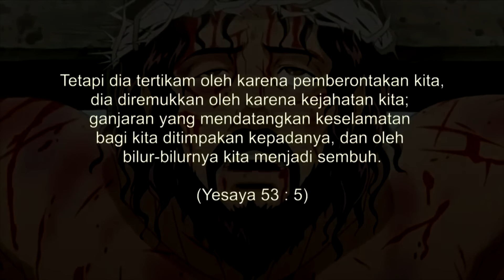Kompilasi Lagu Sekolah Minggu Ceria Terbaru Vol. 1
Kumpulan / Kompilasi Lagu Sekolah Minggu Ceria Terbaru Vol. 1